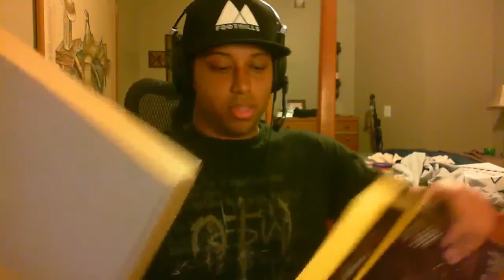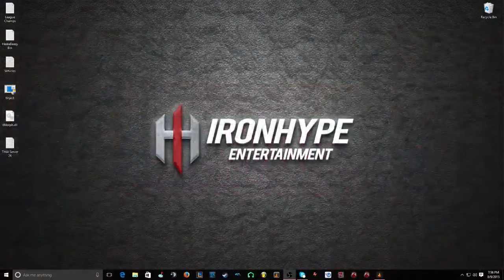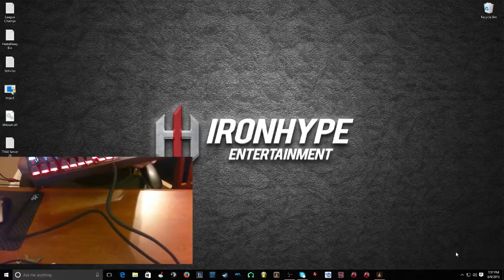Corsair K65 RGB Keyboard Unboxing!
HestaBeezy of the Ironhype team does an unboxing of the Corsair K65 RGB Mechanical Keyboard!